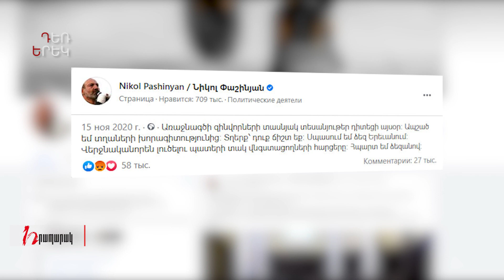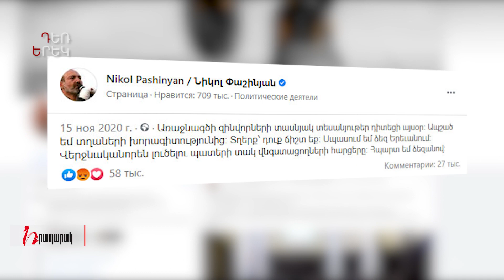Փաշինյանը զինվորներին բաժանել է խորագետների և ոչ խորագետների․ Դեռ երեկ